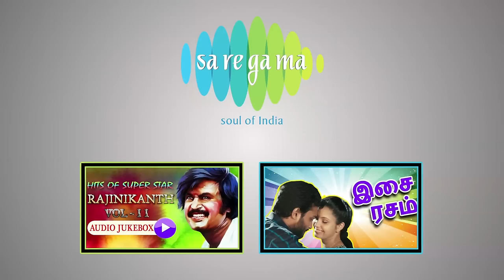Parandhu Sella Vaa | Audio Jukebox | Joshua Sridhar | Luthfudeen, Aishwarya Rajesh | RJ balaji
Listen to the entire album of 'Parandhu Sella Vaa’, in this official audio jukebox featuring all the latest romantic Tamil songs composed by Joshua Sridhar.

00:00 - Kaatril Eri Mithakkuthe
03:34 - Mann Meedhu Inbam
08:13 - Nadhiyil Vizhuntha Poovin
12:12 - Welcome Boys Ithu... (Rulesa Maathi)
16:11 - Sillendru Thakkuthe Paarvai
19:58 - Yaarumae Thaniyai illai

'Parandhu Sella Vaa’, is a full-length Romantic Comedy shot in Singapore. Sathish, Karunakaran, and RJ Balaji are first time coming together to deliver a non-stop humor. With the contribution of both Indian and Singapore artists, ‘Parandhu Sella Vaa’ has been made as a complete commercial entertainer.

Cast: Baasha, Aishwarya Rajesh, Satish, Rj BalajiLuthfudeen, Aishwarya Rajesh, Narelle Kheng, Satish, Karunakaran, RJ Balaji, ManoBala, Prof. Gnanasambandan
Director: Dhanapal Padmanaban
Producer: P. Arumaichandran
Banner: 8 Point Entertainment (S) Pte Ltd
Label: Saregama

Soundtrack Information:

Song: Kaatril Eri Mithakkuthe
Singer: Joshua Sridhar, Lady Kash
Lyrics: Na. Muthukumar, Lady Kash (Rap Lyrics)

Song: Mann Meedhu Inbam
Singer: Rajesh Krishnan
Lyrics: Na. Muthukumar

Song: Nadhiyil Vizhuntha Poovin
Singer: Swetha Mohan
Lyrics: Dhanapal Padmanaban

Song: Welcome Boys Ithu... (Rulesa Maathi)
Singer: Santhosh Jayakaran, Suvi, Roshni
Lyrics: Na. Muthukumar, Roshni (English Lyrics)

Song: Sillendru Thakkuthe Paarvai
Singer: Sathya Prakash, M.M.Manasi, Ramya Nsk, Ranina Reddy
Lyrics: Na. Muthukumar, M.M. Manasi (English Lyrics), Ramya Nsk (English Lyrics)

Song: Yaarumae Thaniyai Illai
Singer: Haricharan
Lyrics: Na. Muthukumar